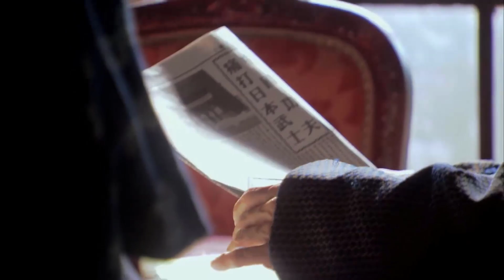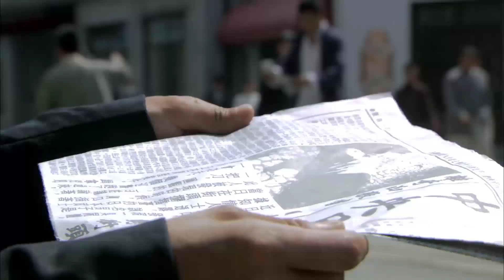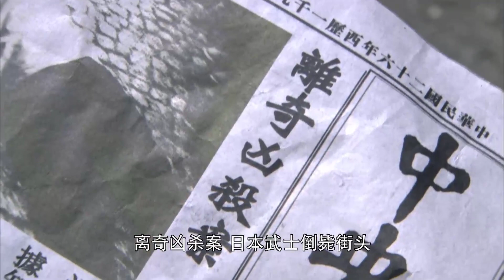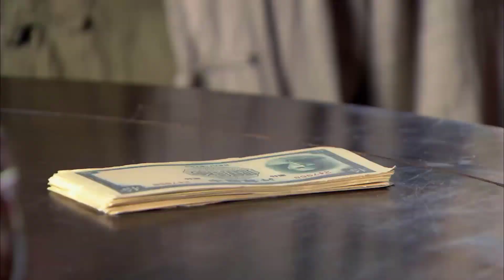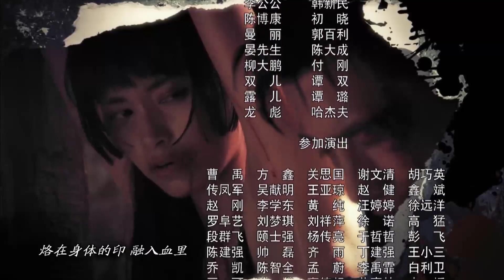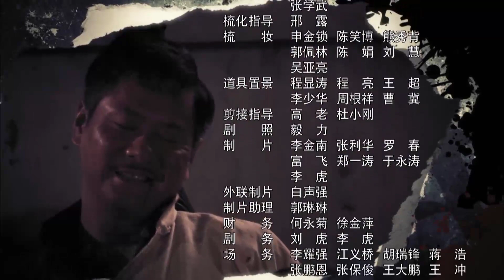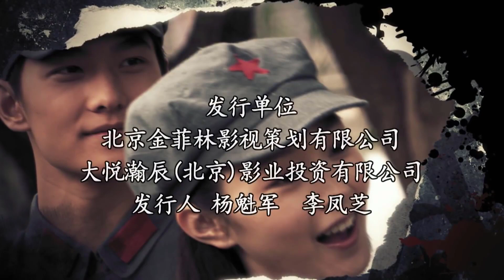ĐỘI ĐẶC CHIẾN TRUYỀN KỲ TẬP 24 | Phim Kháng Chiến Chống Nhật Mới Nhất